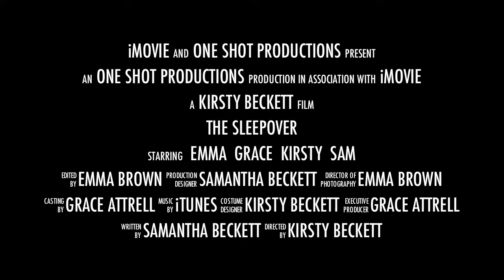The Sleepover Movie Trailer By Emma Brown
Produced by One Shot ltd.
This is a trailer for a film about 4 girls living it up!
Hahhaha, its not really but you can do some really cool things on iMovie :D